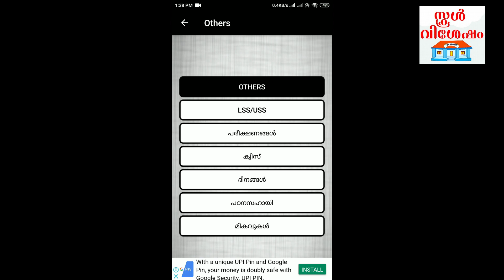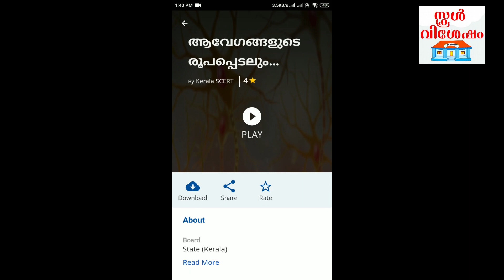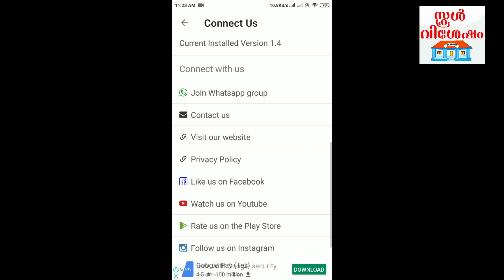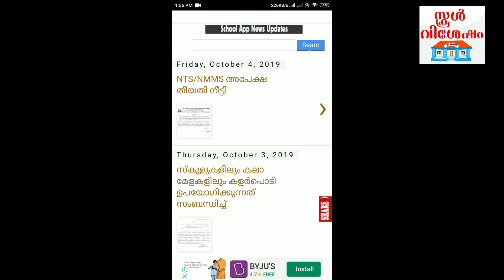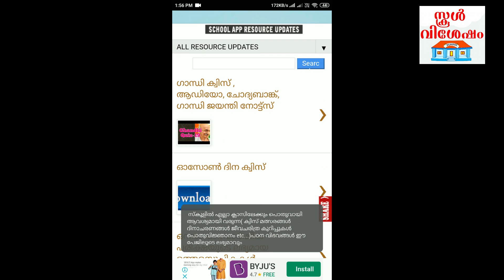5 Best Apps for Teachers & Students | Kerala Syullabus | SSLC/HSE App